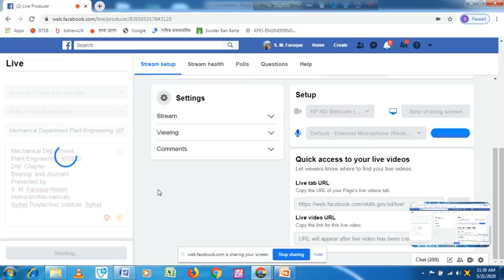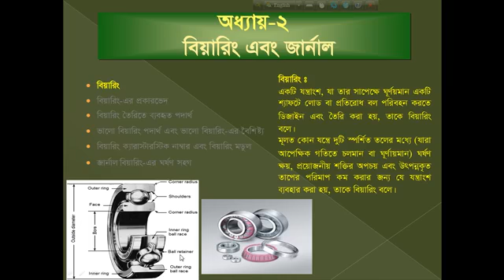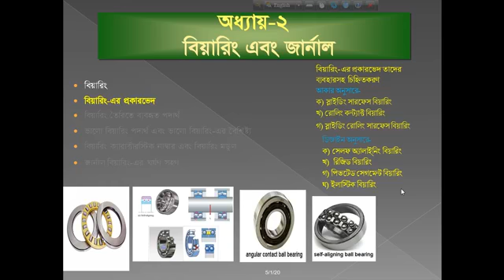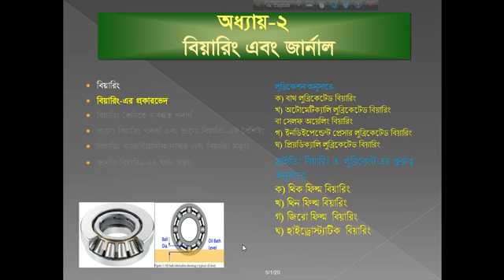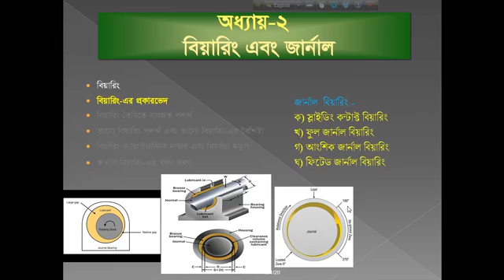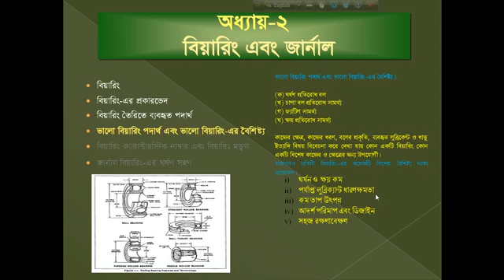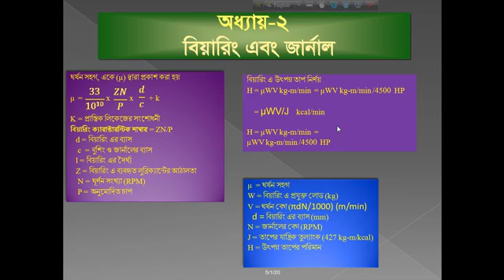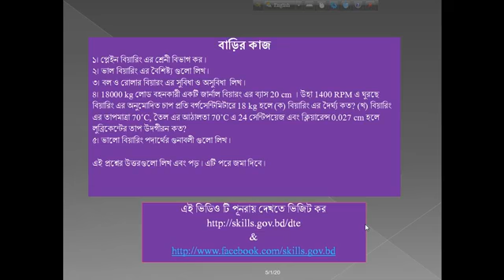Plant Engineering 67063 21 05 2020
"S. M. Faruque Hosen
Instructor(Mechanical)